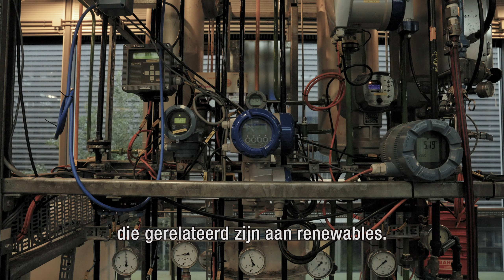Klimaatburgemeester Ria Berkhout bezoekt Scheepvaart en Transport College in Brielle